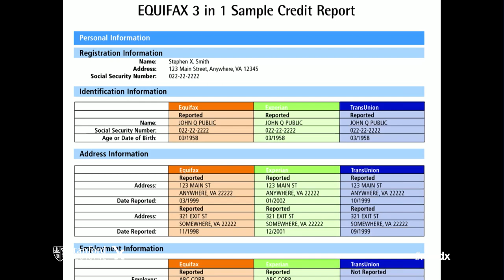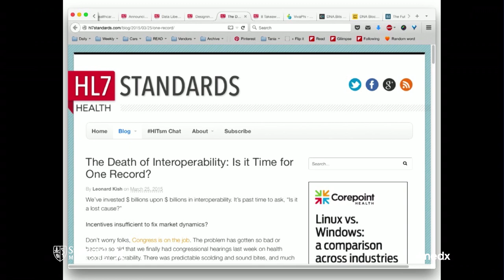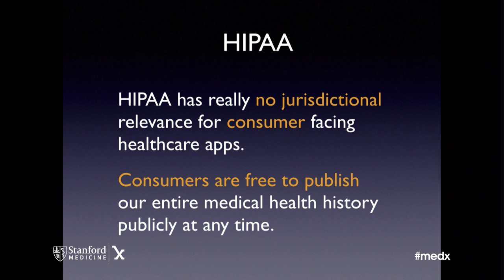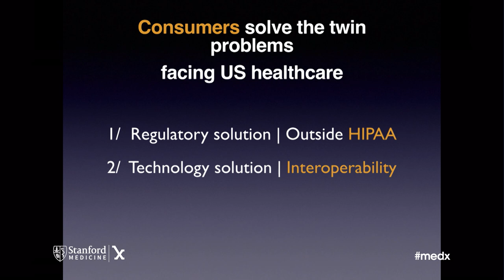Medicine X 2015: "When Personal Becomes Portable: The Future of the Empowered Patient" Anil Sethi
Anil Sethi, Founder and CEO, Gliimpse
The future of the EHR (Electronic Health Record) is ... the PHR (Portable Health Record).  Through the “Rise of the Consumer,” a critical question is whether they need to wait for EHR interoperability standards or whether we can proceed efficiently without them.  One popular model of modern health is centered on the individual collecting then sharing their personalized and portable information, without HIPAA violations. It’s time to invite the patient to be at the center of their data so the collective narrative of the Empowered Patient can be heard once and for all — moving from a focus on pills and procedures to being prescriptive and predictive in their care.